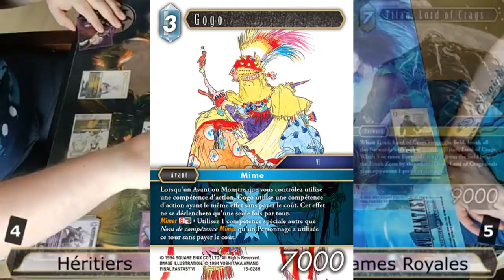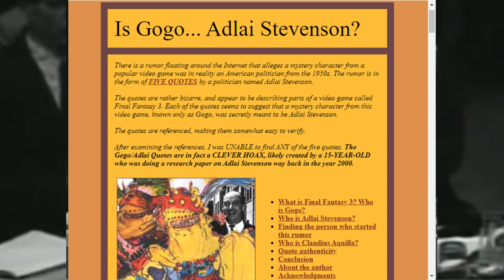Gogo : Personnage optionnel de Final Fantasy VI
ATTENTION : LA VIDEO SPOIL DES ELEMENTS DE FINAL FANTASY VI ET FINAL FANTASY XIV !

Nouvelle vidéos de la chronique "L'éclat du Cristal". Cette série de vidéos loristique qui permet de revenir en détail sur un élément de la saga FF. Pour cette vidéo, on aborde le sujet de Gogo, l'un des personnages optionnel, jouable de Final Fantasy VI.

0:00 Opening
0:28 Introduction
0:53 Gogo
1:08 Profil - Apparence
2:44 Profil - Personnalité
3:16 Profil - Compétences
3:49 Histoire
5:02 Gameplay
5:37 Apparitions & Anecdotes
9:31 Conclusion
9:57 Ending

CRÉDITS

Logo : Veevee & Arsène (Les Joueurs Fantômes), Soryû
Bannière : Soryû
Opening : Azem
Ending : Azem
Texte/Traduction : Azem
Montage : Azem
Voix Off : Azem
Miniatures : Azem & Soryû

Sources - Vidéos :
Final Fantasy Watchers, MoonAngel fanaphenix, Educational Video Group, EDAMAME Arcade Channel, TouchGameplay, Shad G, OSIRIS, dudewhereismyspoon